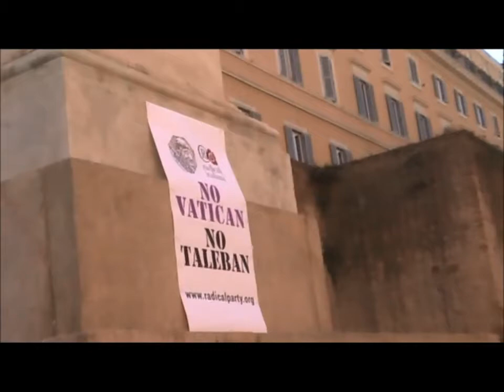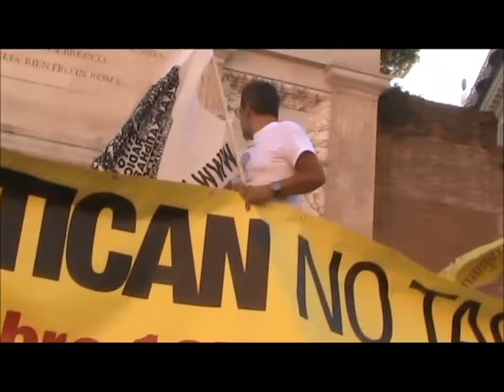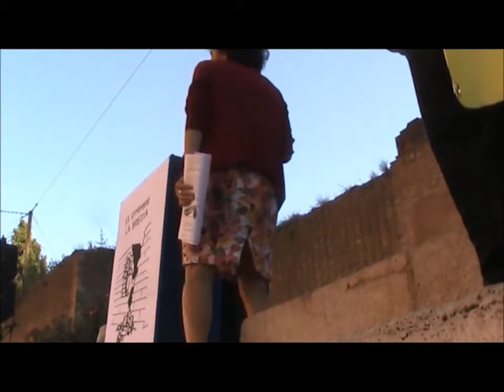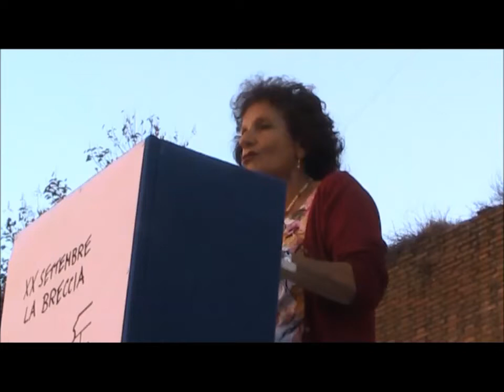142° Anniversario breccia di Porta Pia a Roma (1) - Sergio Rovasio, Maria Mantello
http// - Celebrazioni del 142° anniversario della breccia di Porta Pia a Roma, registrazione effettuata da Liberi.tv il 20 settembre 2012.

Interventi di Sergio Rovasio della Direzione Associazione radicale "Certi Diritti" e Maria Mantello Presidente dell'Associazione nazionale del libero pensiero "Giordano Bruno"